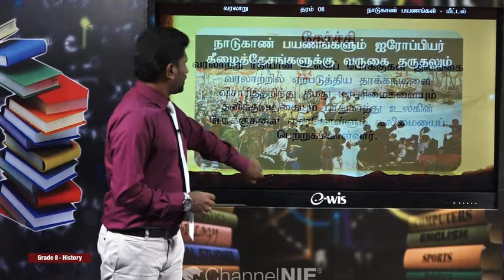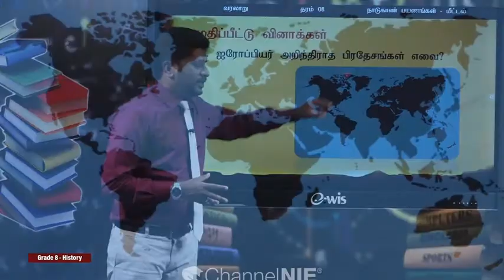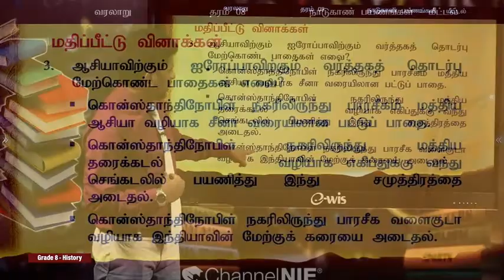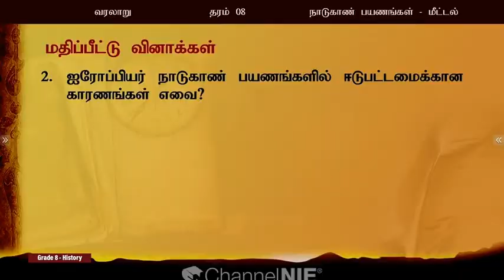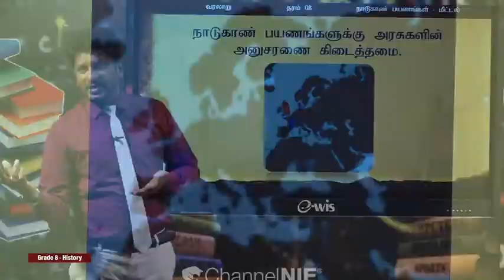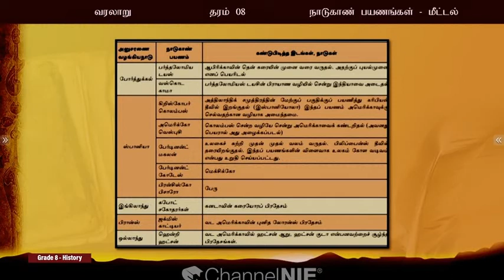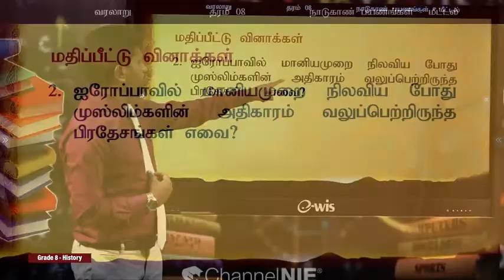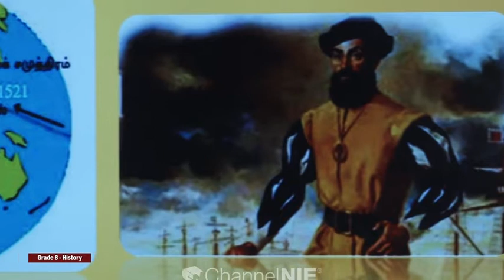நாடுகான் பயணங்களும் ஐரோப்பியர் கீழேத்தேசங்களுக்கு வருதலும் -மீட்டல் |அலகு04|தரம்8|History|வரலாறு|P14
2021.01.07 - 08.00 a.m